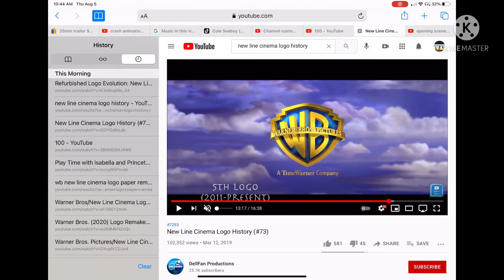New line cinema 54 years